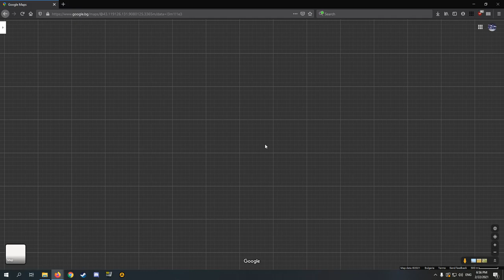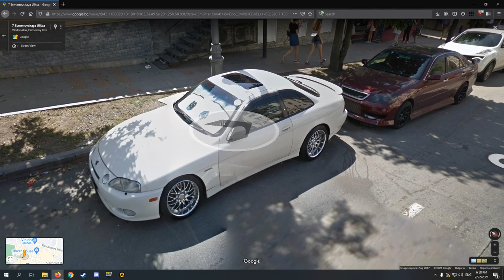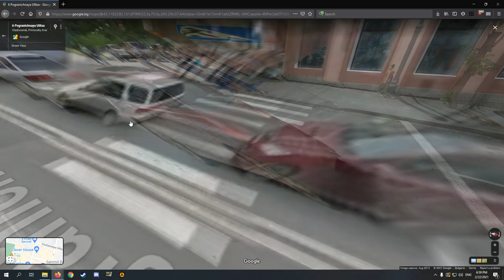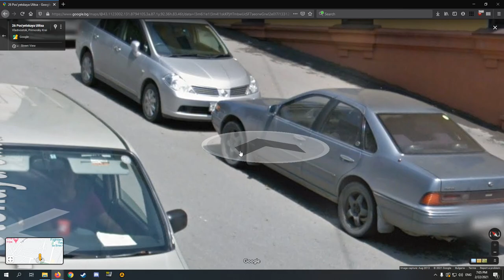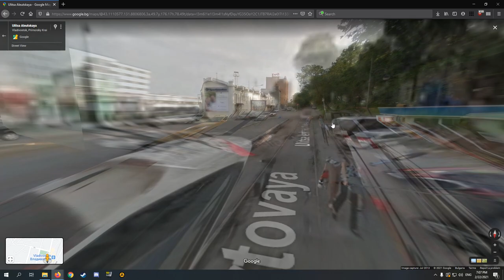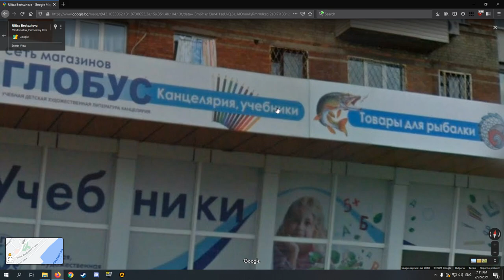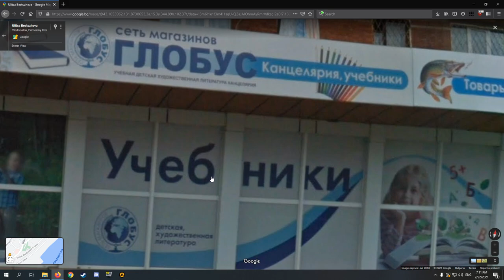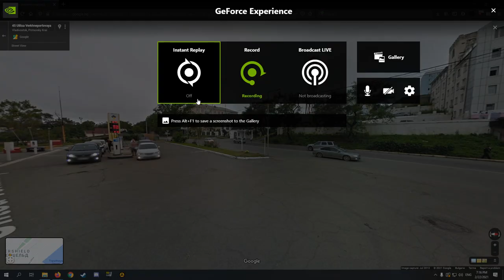Car Spotting in GOOGLE MAPS - Vladivostok Edition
I decided that looking for cool cars on Google Maps might be fun

►STEAM GROUP IS LIVE, JOIN UP!